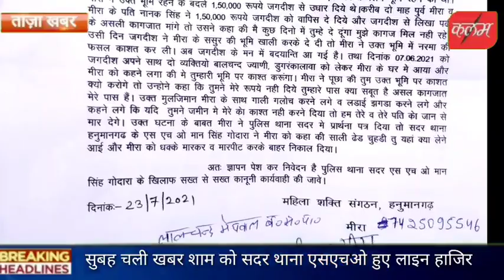सुबह कलम न्यूज़ पर खबर चली शाम को हनुमानगढ़ जंक्शन सदर थाना एसएचओ मानसिंह गोदारा हुए लाइन हाजिर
सुबह कलम न्यूज़ पर खबर चली शाम को हनुमानगढ़ सदर थाना एसएचओ मानसिंह गोदारा हुए लाइन हाजिर